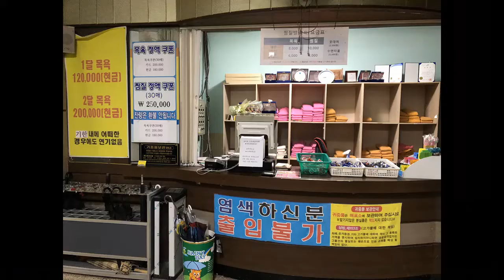La II Edición del Concurso 'La Corea que he descubierto' - Premio Jongmyo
Vídeo de Jennifer María Rodríguez García - Jjimjilbang Music Video